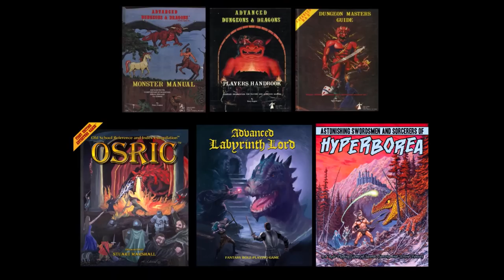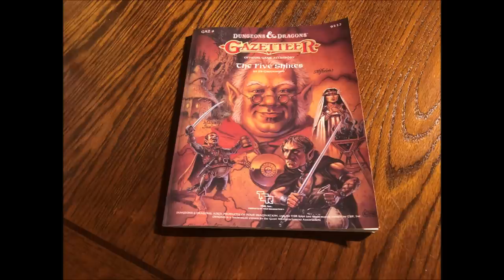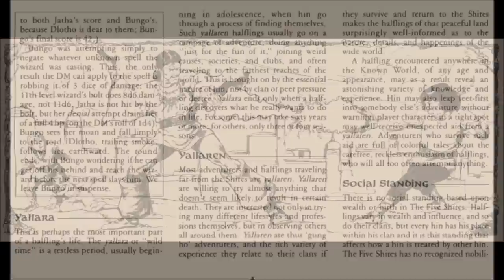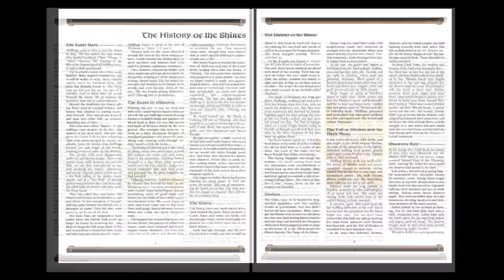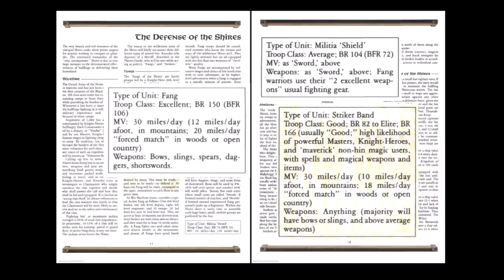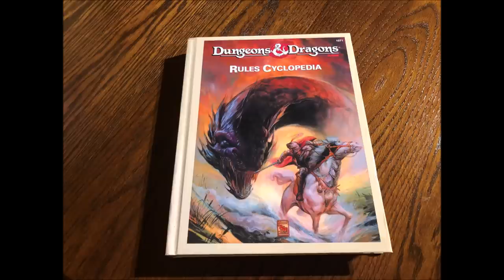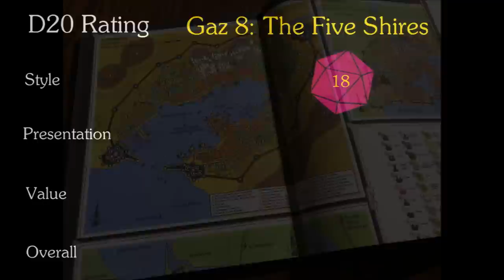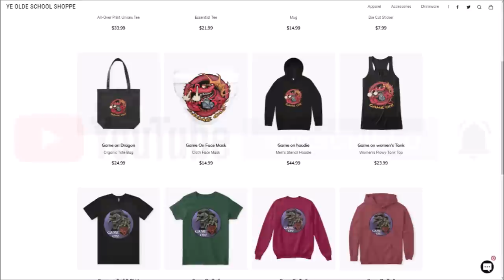RPG Retro Review| Gazetteer 8| The Five Shires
This week I take a look back at the 1988 campaign supplement for the World of Mystara, The Five Shires! The Mysteries of the Hin revealed at last!